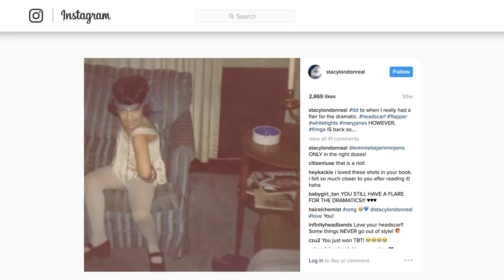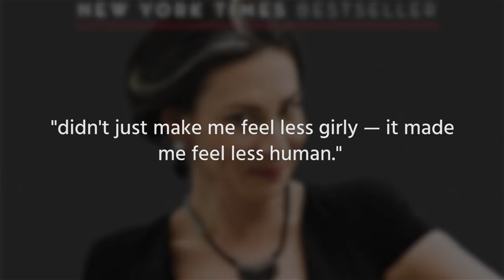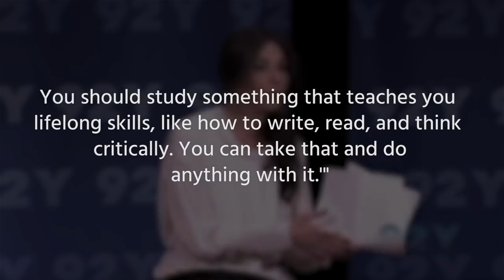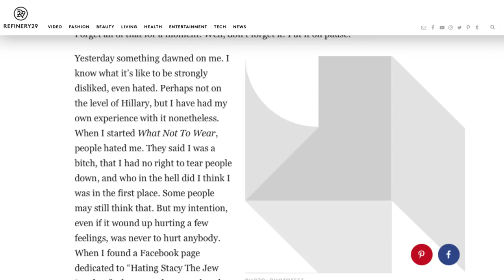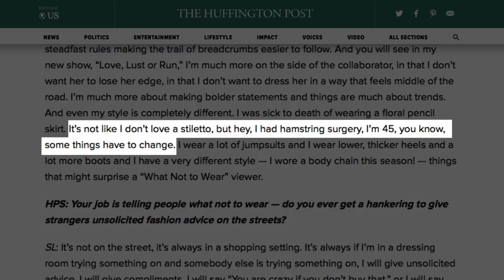The Untold Truth Of Stacy London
Stacy London rose to fame as one of the hosts of the TLC fashion reality series "What Not to Wear," on which her tough but caring style won her countless fans. However, London has quite a fascinating life aside from her most famous TV gig, and she has faced a lot of challenges to get where she is. London has spoken at length about the various issues she’s faced over the years, from her struggles with body image to the condition that led to the grey streak in her hair. Let’s take a look at the untold truth of "What Not to Wear" host Stacy London.

Her signature silver streak | 0:00
Body image issues | 1:24
Smarts to spare | 2:10
TV as a happy accident  | 3:03
Commentary cut-downs | 3:49
Style change | 4:20